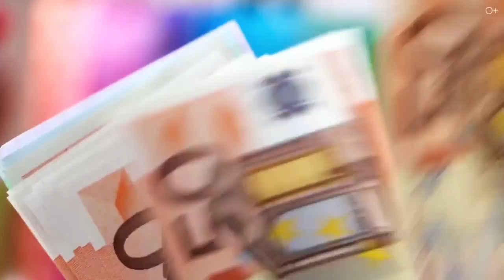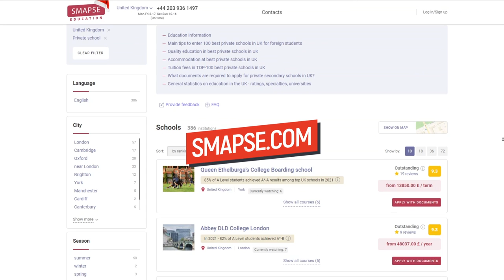SWITZERLAND: Where Mountains and Culture Converge in Perfect Harmony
Switzerland is a true mountain paradise that has managed to preserve its unique character and culture for centuries!
In this video, we will embark on an exhilarating journey through this picturesque country to discover what makes it so special. It is here that the main freshwater resources in Europe are located, along with rich cultural landmarks and economic centers, as well as one of the most advanced healthcare and education systems in the world.
Let's immerse ourselves in the beauty of Switzerland together - a country that never ceases to amaze and inspire its residents and visitors!
Watch the issue for more details:

00:00 Announcement
00:58 Geography
01:51 Regions
02:48 Nature
03:51 Europe's main freshwater resource
04:27 Sightseeing in Lake Geneva
06:23 Energy Resources
07:35 Waste treatment
08:02 Transit
08:40 Federalism and Government
11:27 Foreign Policy
12:47 International events
13:09 Languages
15:09 Migration and Labour Market
16:57 Health care
17:38 Pension system
18:39 Education

From Historical Landmarks to Modern Wonders: Discover the Best of Birmingham!
The Dark Side of UAE: Common Scams You Must Know Before Visiting
The Most Incredible Buildings of DUBAI! Get Ready to Be Amazed!
The World's Biggest Airports: Exploring the Marvels of Modern Aviation!
The 10 MOST BEAUTIFUL PLACES on Earth You Must See!
Ultimate MYANMAR ADVENTURE: Explore Iconic Landmarks & Rich Traditions!
TOP 5 Best Cities for Emigrating in 2023! Which One Will You Choose?
Why FINLAND is the Happiest Country in the World? A Deep Dive into Finnish Society
5 Facts About Education In Norway You Need to Know!
The Magic of Cleaning: How to Get Rid of Junk and Unlock Your Best Life
The Key to Your Dream Job: How to Write a Compelling Motivation Letter
Discovering Excellence: A Look Inside Leman Manhattan Preparatory School
TOP 10 Most Mind-Blowing Travel Records You Won't Believe Exist!
TOP 10 Most Unusual Trees On The Planet
TOP 8 Crazy Chinese Delicacies You Must Try!
TOP 8 Best Bars in the World You Must Visit!